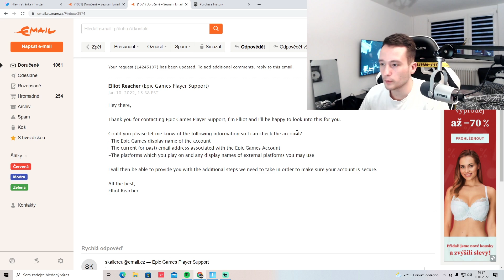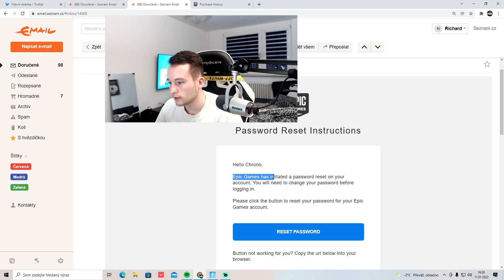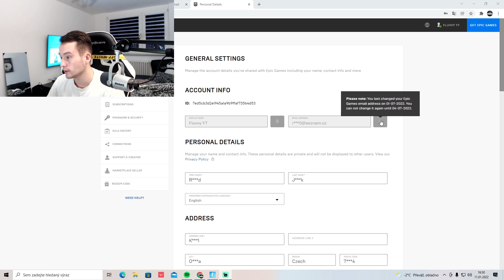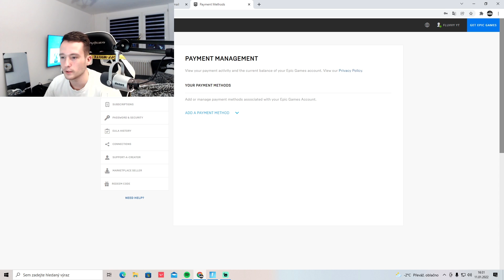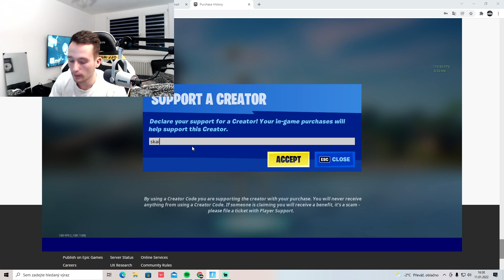Jak Jsem Získal Svůj Ukradený Fortnite Účet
🙋 SUPPORT A CREATOR: Skailer

- Můj twitch kanál - Streamuju každý den.

                                                                               ► DEJ *ZOBRAZIT VÍCE* pro více info ◄

                                                                                ► POČÍTAČ A SETUP ◄

SSD Disk Samsung 970 EVO 1TB.

Vodní chlazení NZXT Kraken X62

Operační paměť HyperX 32GB 3200MHz DDR4 CL16 PREDATOR

Grafická karta EVGA GeForce RTX 2080 Ti XC ULTRA GAMING.

Zdroj NZXT E850

Základní deska: ASUS ROG MAXIMUS HERO XI

PC skříň: NZXT 700 Bíla

Herní židle DXRACER King OH/KS06/NW

Monitor : Dell Alienware AW2518H - LED monitor 25"

Druhý monitor: Samsung C27HG70 - LED monitor 27"

Headset: Beyerdynamic DT 990 PRO 250 ohm

Myš: Logitech G pro Wireless

Klávesnice: Steel series apex pro tkl

Mikrofon: Blue yeti, black

Rameno: Rode PSA1

                                                                               ► INFO ◄

Jméno ►Skailer (nic víc nepotřebujete vědět xd)

Odkud jsem ► Neříkám

Jak dlouho jsi na youtube ► 2 roky

                                      ►Pokud máš něco dalšího piš do komentáře◄

DĚKUJU ŽE SLEDUJEŠ POPISEK! ► TO CENÍM :D

IGNOR:
fortnite cz/sk cz sk fortnite cz/sk fortnite gameplay SkailerEU Skailer cz Skailereu eu dodo česky slovensky fortnite battle royale battle royale Skailer video 1080p60 60fps fortnite slovensky fortnite česky Skailer noscope Československy česká republika slovenská republika stream Skailer